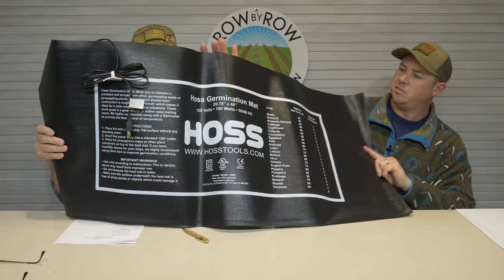EVERYTHING YOU NEED TO KNOW ABOUT GROWING CORN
How far apart should I plant corn? What's the best fertilizing schedule? Join us as we go over all the important factors that you will need to be successful at growing corn.